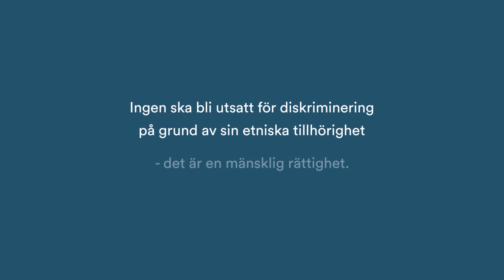Röster om diskriminering – etnisk tillhörighet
Ingen ska bli utsatt för diskriminering – det är en mänsklig rättighet.
I den här filmen får vi möta en person som berättar om sina upplevelser av diskriminering på grund av sin etniska tillhörighet. Berättelsen är en konstruktion av flera autentiska händelser, men scenen spelas av skådespelare.
Diskrimineringsombudsmannen (DO) är en myndighet som arbetar för ett samhälle fritt från diskriminering. Vårt uppdrag är att arbeta mot diskriminering, främja lika rättigheter och möjligheter som hör till kön, könsidentitet, etnisk tillhörighet, religion, funktionsnedsättning, sexuell läggning eller ålder.
På vår webbplats hittar du mer information om diskriminering och diskrimineringsgrunderna